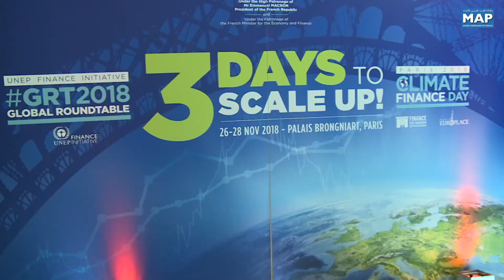Climate Finance Day : Le Maroc présente son expérience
L’expérience marocaine en matière d’optimisation de l’impact des Objectifs du Développement Durable (ODD) a été présentée,  à Paris, dans le cadre de la 4ème édition du ''Climate Finance Day'’ et de la Global Round Table